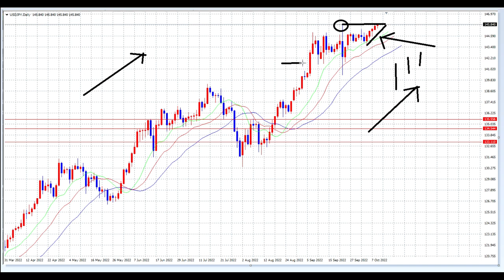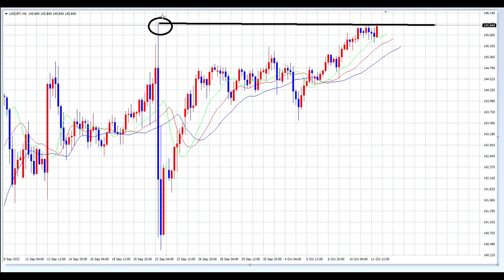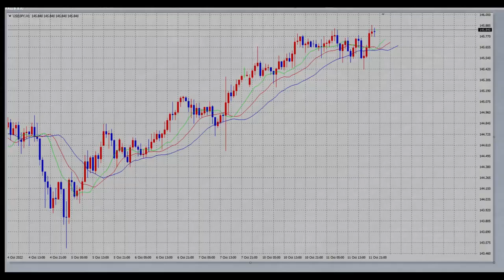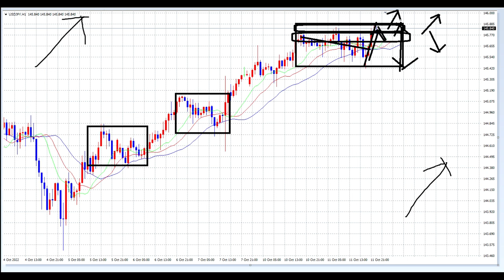【FX】146円に向かって今週もじわじわ